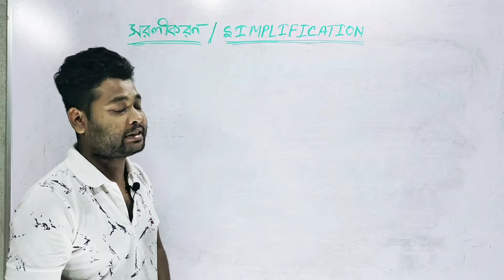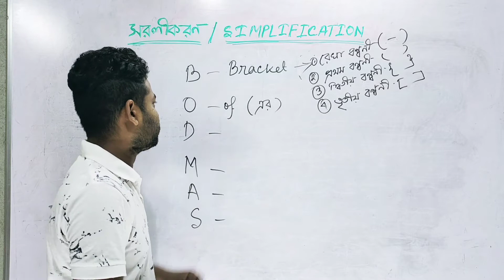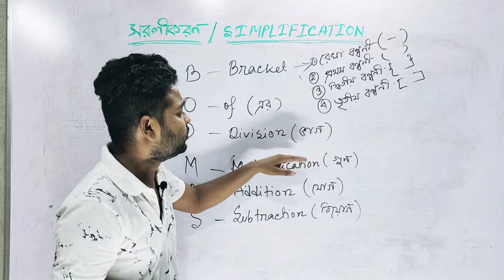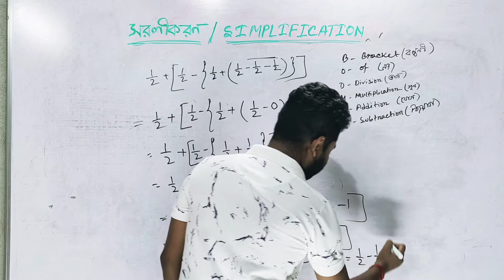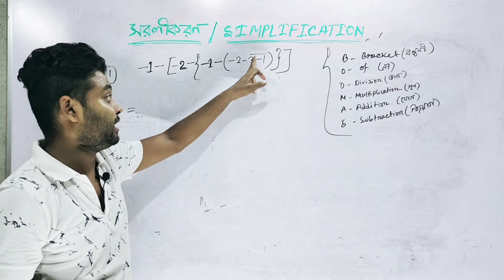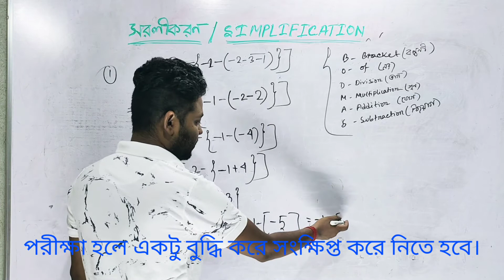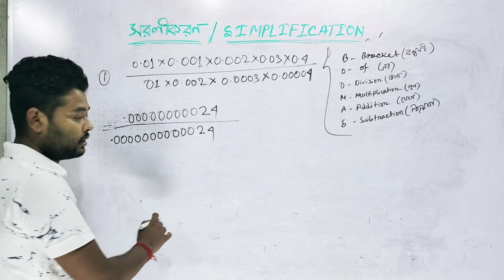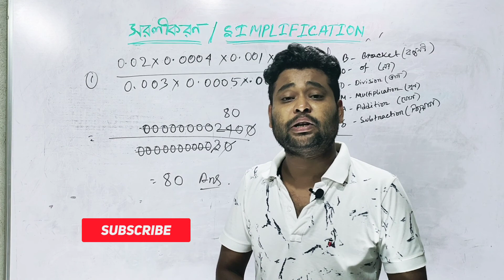সরলীকরণ / Simplification/ BODMAS Rules/ সরল / gk English/ math tricks/ shortcut math /gk english#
👍👍👍Simplification/সরলীকরণ👍👍👍

BODMAS---
B -  Brackets ( বন্ধনী )
O -  Of ( এর )
D -  Division ( ভাগ )
M -  Multiplication ( গুন )
A -  Addition ( যোগ )
S - Subtraction ( বিয়োগ )

🤷🤷🤷এই নিয়ম ধরে করলে সরল ভুল হবে না।

gk english# # joyda#